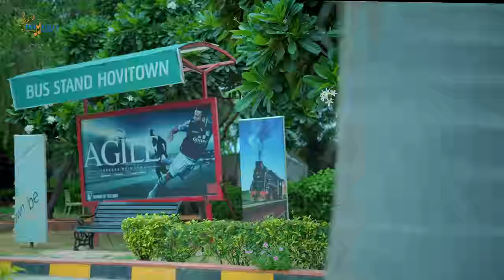Raj | अपने लभर को धोखा दो | Ft- Mani Meraj | Chand Jee | Apne Labhar Ko Dhokha Do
For flight booking

 Feat :- Mani Meraj & Vannu D Great
 Album :- अपने लभर को धोखा दो
 Song :- Apne Labhar Ko Dhokha Do
 Singer :- Chand Jee & Shilpi Raj
 Lyrics :- imran Bhai
 Music Director :- Gaurav Roshan
 Video Director :- Azad Khan Bihari Boy
 Dop :- Azad Khan Bihari Boy
 Edit :- Azad Khan Bihari Boy
 Choreographer :-
 Art :- Avneesh Yadav
 Di:- Rohit Singh
 Producer:- Kumar Alam
 Label / Company :- Trimurti Musical Bhojpuri

Trimurti' Team
 Chandan Prajapati
Manager - Anil Maurya, Narmunda Sawami

 Digital Head :- GMJ
 Digital Partner :- Global Music Junction